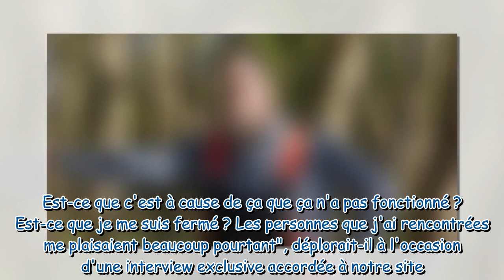L'amour est dans le pré : Nouvelle reconversion surprise d'un agriculteur pour une triste raison...